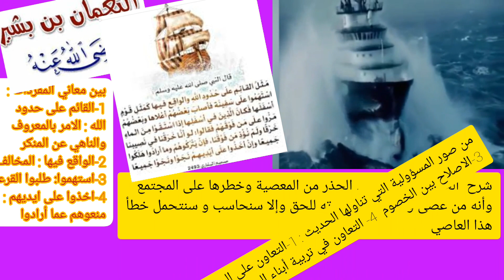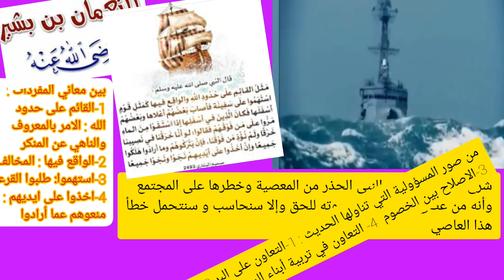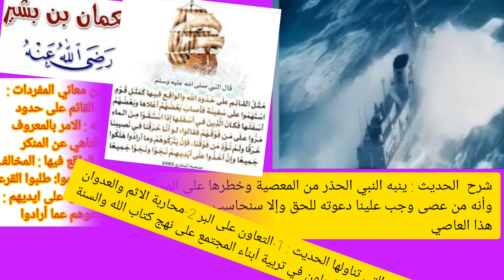درس المسؤولية الاجتماعية/صف التاسع تربية اسلامية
استاذ عتبة اللهواني